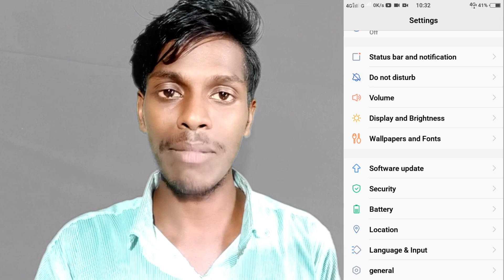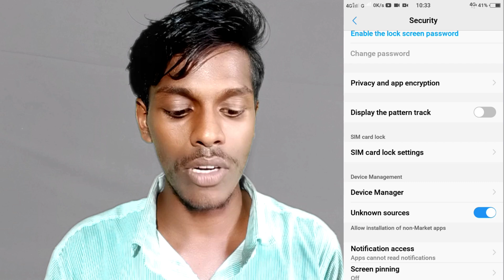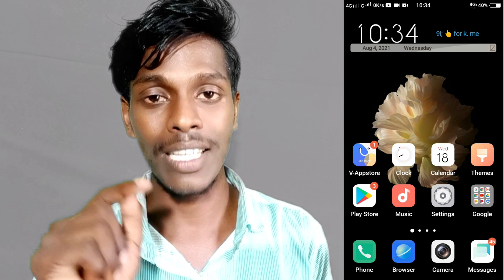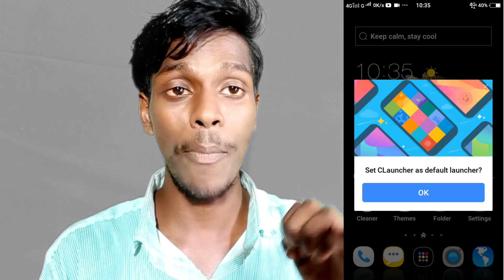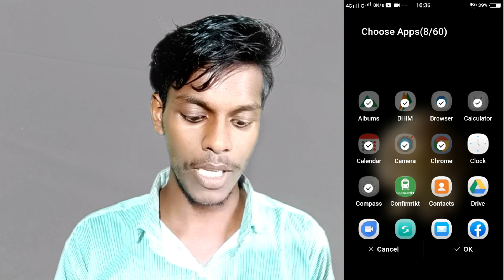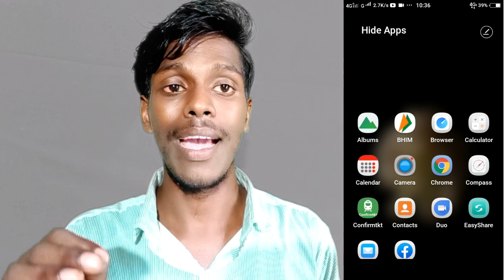How To Hide App On Vivo Y20A || Vivo Y20A Hide App Setting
Vivo Y20A Hide App
How To Hide App On Vivo Y20A
Vivo Y20A Phone Main Application Hide Kaise Kare
Vivo Y20A Hide App Setting
How To Hide App On Vivo Y20A In Hindi
Vivo Y20A Hide Application 2021

       Vivo V9 And Vivo V9 Youth

Video Tag